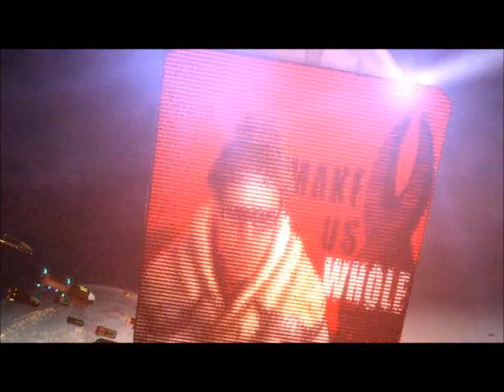Dead Space 3: Episode 1 (Featuring Jebus and Confusion)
What happens when two people who have never play Dead Space get the third in the trilogy for free? They decide they might as well put some form of effort into making a video and see if the game is any decent.

Also they realize they are probably missing very important pieces of the story line and most of the time have no idea what is going on.